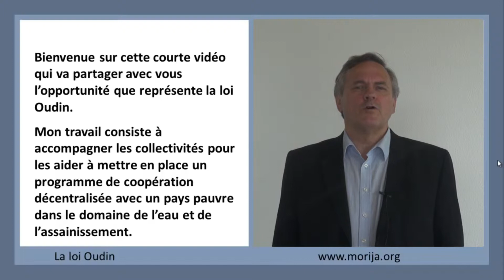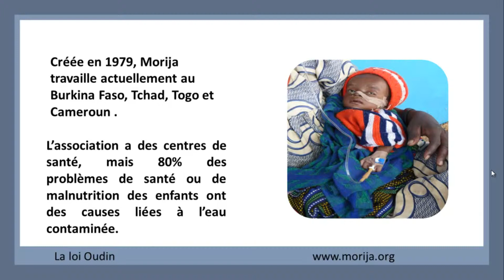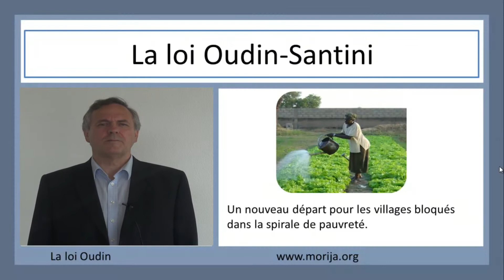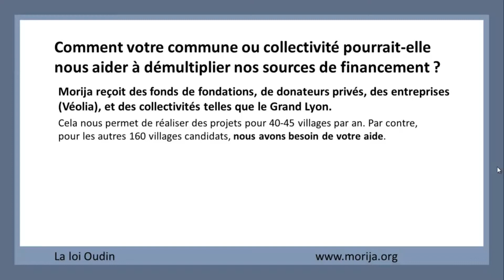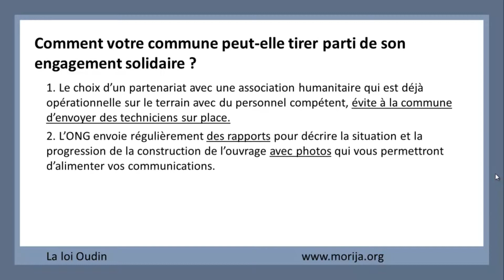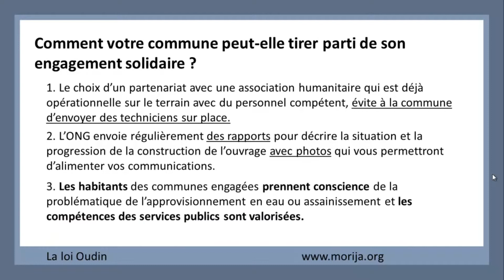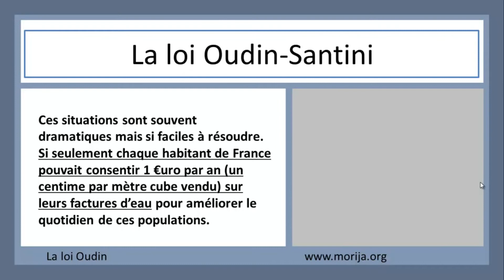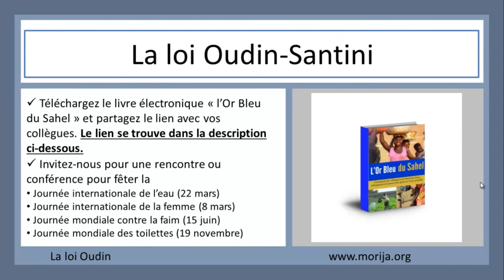Comment la loi Oudin favorise l'accès à l'eau potable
l'e-Book 'L'Or Bleu du Sahel'.
La vidéo explique comment des collectivités utilisent le 1% solidarité de la loi Oudin en partenariat avec l'ONG Morija pour apporter de l'eau et l'assainissement de base dans un village d'un pays comme le Burkina Faso.